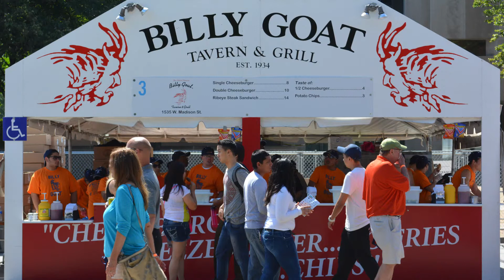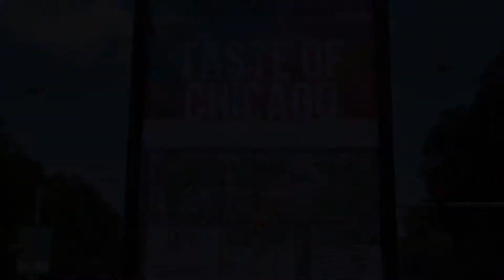Taste of Chicago Photos - July 9-13, 2014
Here is a slideshow from TASTE OF CHICAGO 2014, which was held in Grant Park July 9-13, 2014.  Performers shown include Emmylou Harris, Janelle Monae, and AWOLNATION.